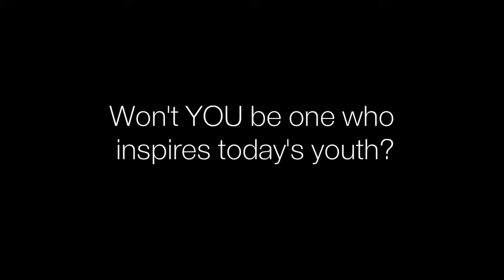YFIOB Partner Recruitment Video